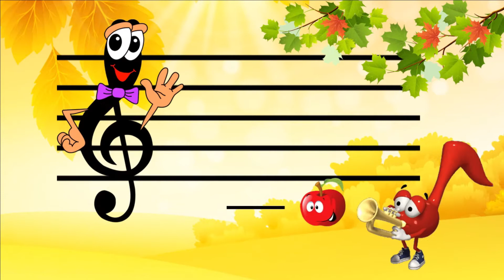"DO" notasini o'rganamiz! Musiqa savodi.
Musiqa savodi daqiqasida foydalanish ushun metodik qo'llanma.